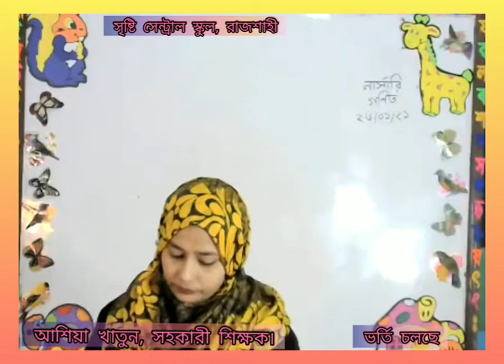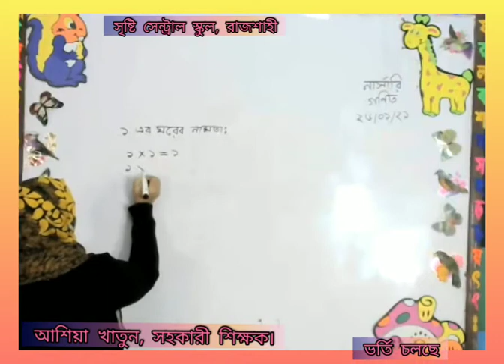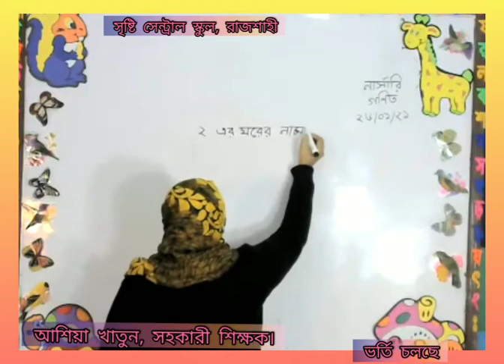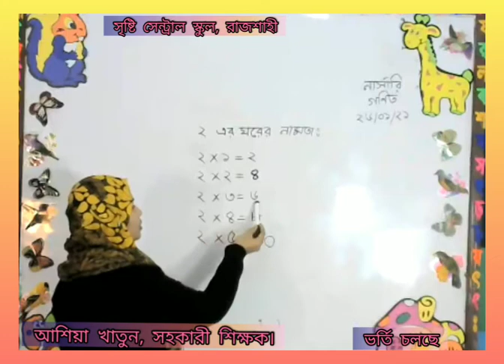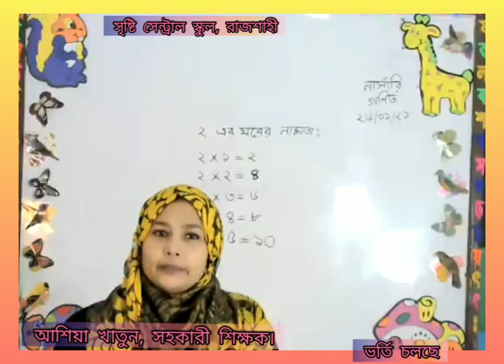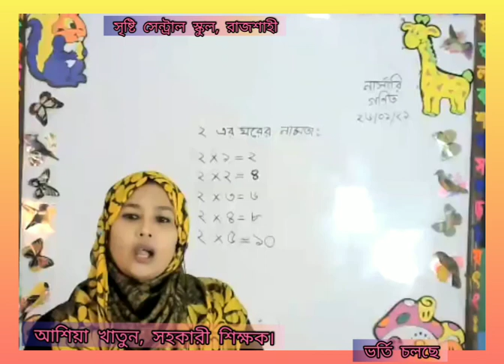LIVE Nursery Math 26 01 21